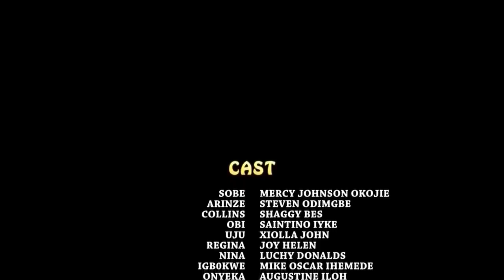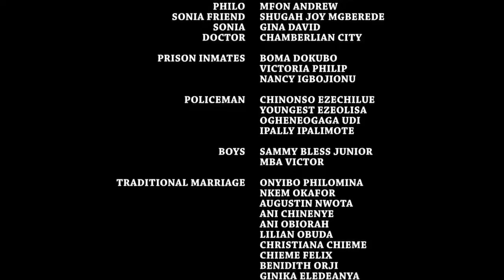She Was Accused Of Killing His Uncle But God Sent Her Destiny Helper That Changed Her Life - MERCY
MOVIE TITTLE:::
STARRING::: MERCY JOHNSON & LUCHY DONALDS
COMPANY'S NAME::: TRUST IN GOD
YEAR::2023